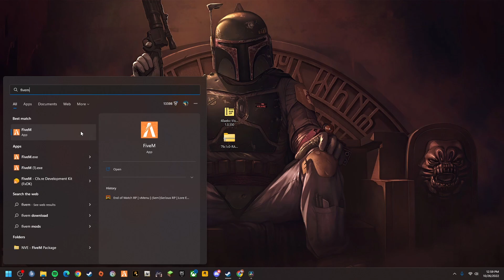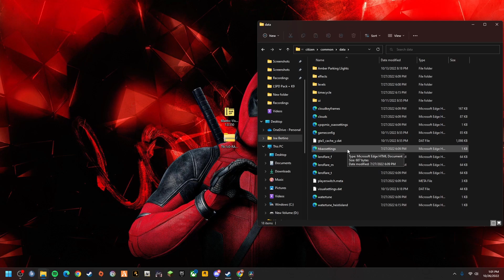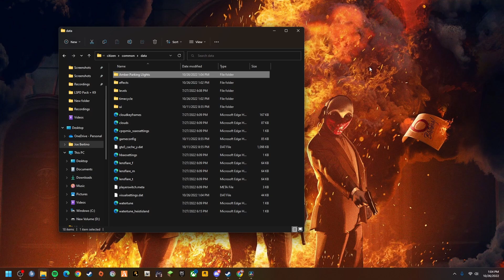How to install VisualV & RadianceV to FiveM (Step by Step / 2022)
This video was hell to make. Just watching it you can see all the little errors that happened during the process. This took me a week to film and edit because of bs. Please like to save my sanity

PC Specs:
16gb DDR4 Ram
Gigabyte Nvidia RTX 3060ti
600w PSU

PC Hardware:
Samsung Curved 27in 240hz Monitor
Sceptre 22in 75hz Monitor
Steelseries Apex 5 Keyboard
Steelseries Aerox 3 Wireless Mouse